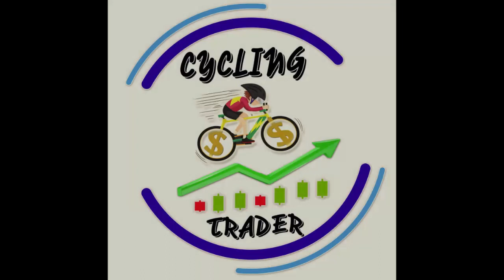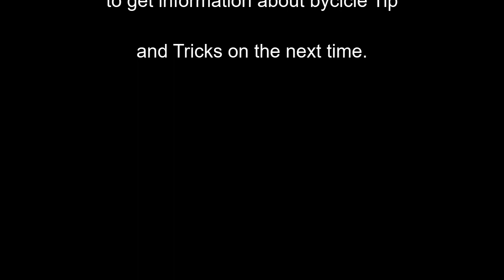เพื่อนชวนคุย บันไดเสือหมอบ Clipless Pedals | CyclingTraders Tips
บันไดเสือหมอบ หรือ Clipless Pedals อุปกรณ์การปั่นจักรยาน สำหรับผู้ที่ต้องการประสฺิทธิภาพที่สูงขึ้น มีที่มาที่ไปอย่างไร และมีประโยชน์ในการใช้งานอย่างไร